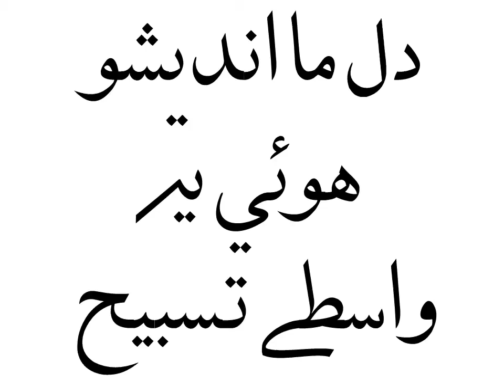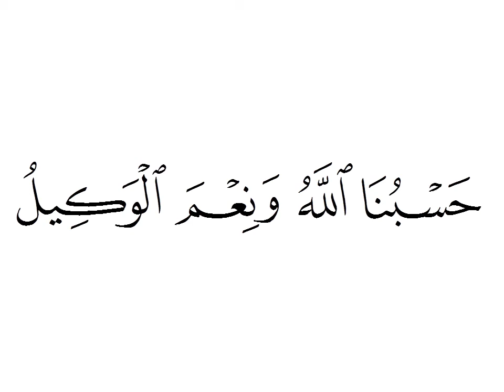Tasbeeh - Andesho Thai Te Waaste (450 - Times )